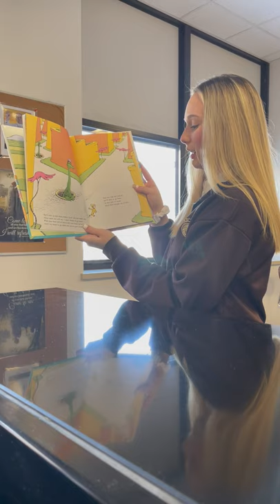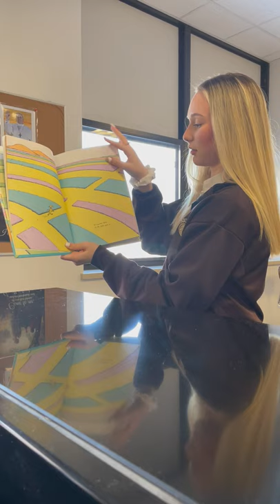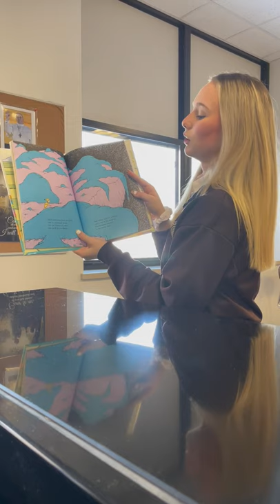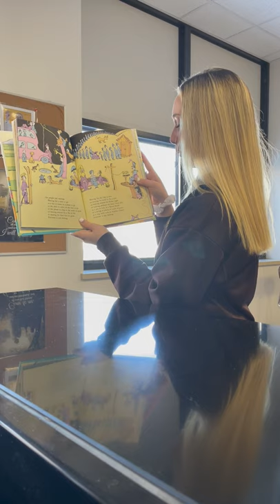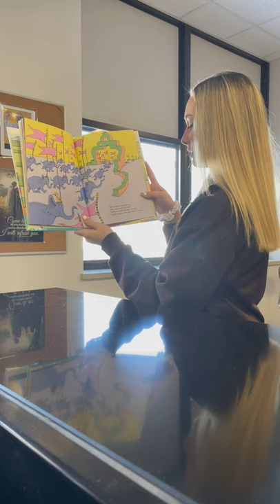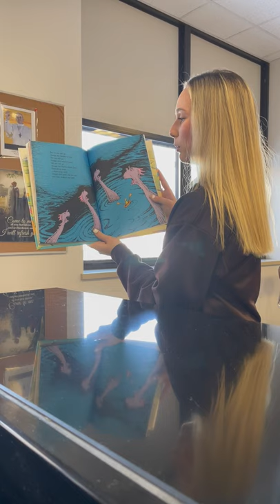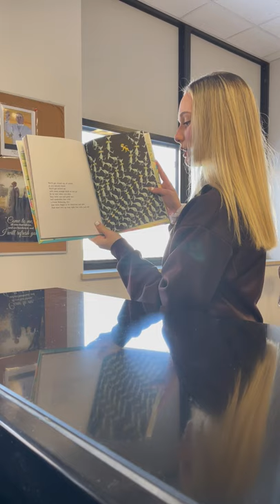Krista Gimaro, Dr. Seuss, Oh,The Places You'll Go!